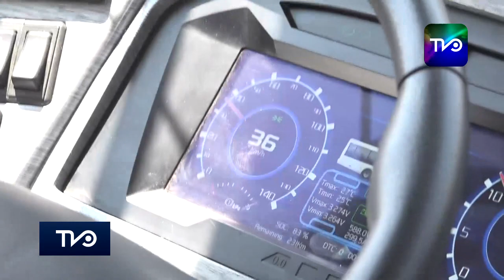Codelco presenta su primer bus eléctrico en Rancagua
La región de O’Higgins comienza a sumarse a la estrategia nacional de electromovilidad impulsada por el Presidente Sebastián Piñera, ya que la mañana de este viernes, Codelco a través de la División El Teniente presentó su primer bus eléctrico, el cual realizará servicio de transporte de personas.